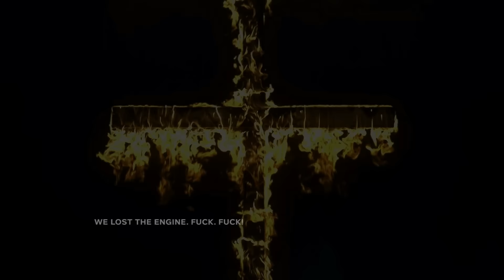Outlast 2 Demo - PC Gameplay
Outlast 2 Demo (2016)

No conflict is ever black and white. But once the dust has settled, the victors get to decide who was right and who was wrong. Who is good and who is evil. Human nature pushes us to extremes of violence and depravity, which we then justify by divine inspiration and a promise of paradise to come. Horror rises from desperation and blind faith. OUTLAST 2 will test your faith, pushing players to a place where going mad is the only sane thing to do.

►Pharmit24's PC
OS : Windows 7 Ultimate x64
CPU: i7 4790K 4.0GHz
SSD: Intel SSD 730 Series
MB : Asus Maximus Formula VII
GPU: ASUS ROG Matrix GTX 780 Ti
RAM: Corsair Vengeance 4X4 DDR3 1600MHz
PSU: Corsair AX1200i

~Pharmit24~